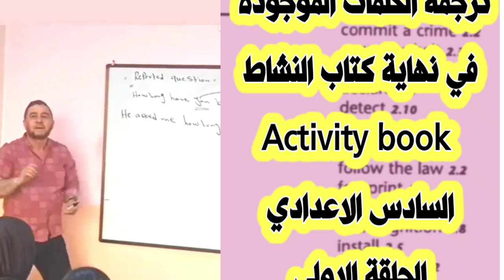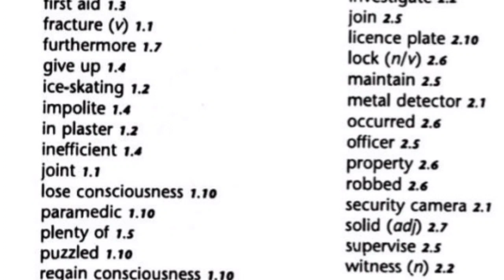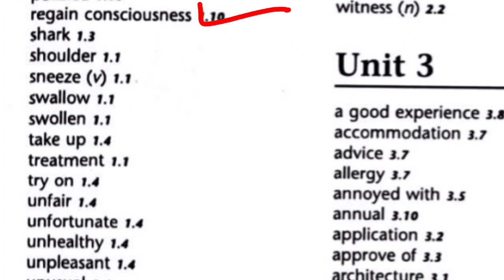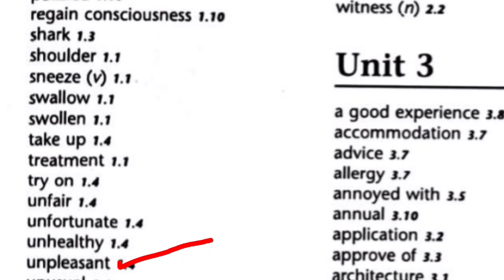ترجمة كلمات المهمه / سادس اعدادي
🔴جميع مواقع وحسابات التواصل الاجتماعي
للاستاذ : عادل مهدي